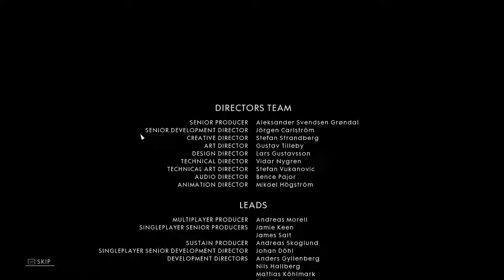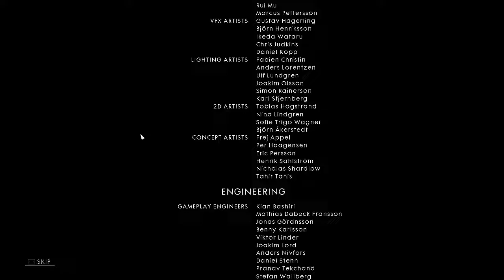[GG] Battlefield 1 #8 Ending : สถานการณ์สร้างวีรบุรุษเสมอ Remember us .... We are Legend !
จบแล้ววววววว จบจริงๆละจ้า อันนี้เหมือนเป็น Triubute ให้ตัวละครต่างๆเฉยๆ ดูแล้วฮึกเหิมดีนะ 555+ อ่ะเค เจอกันโปรเจกหน้าครับผม :D

GuG Social Profile .

• PC Gaming •
CPU : I7-6700k
M/B : Z170x gaming 7
RAM : 16 gb
VGA :  GTX 980 ti

• Gaming Gears •
Headset : 7.1 Strix DSP
Microphone : Razer seiren
Keyboard : Razer Blackwidow Stealth
Mouse :
Mouse Pad :
Mouse bungee :